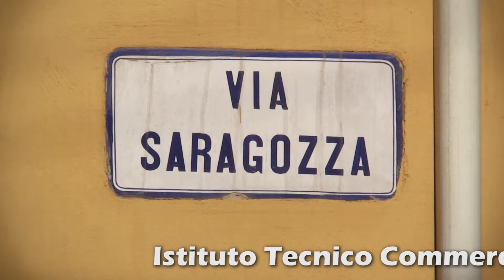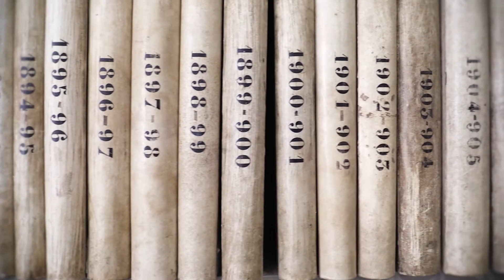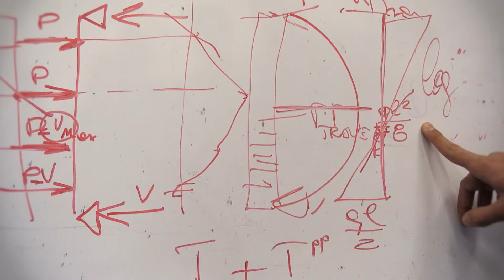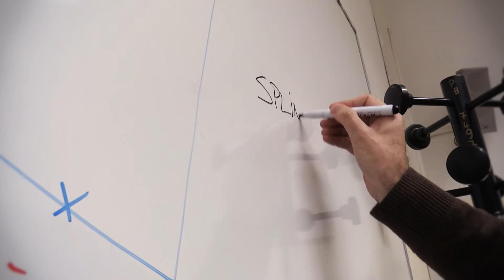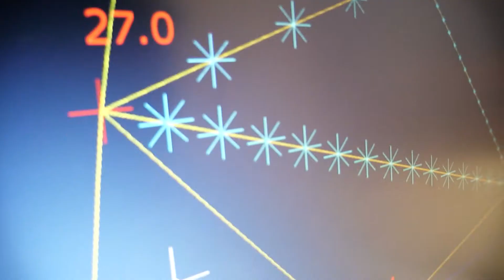Crescenzi Pacinotti Visita Ambienti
Una passeggiata tra aule e laboratori dell'istituto Tecnico Commerciale e per Geometri Crescenzi Pacinotti di Bologna, zona centro, in via Saragozza 9.